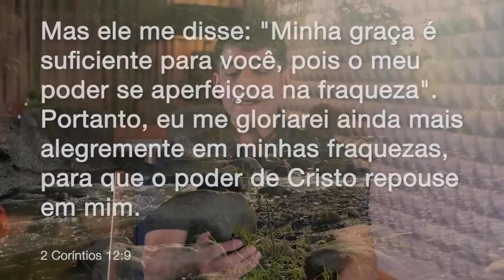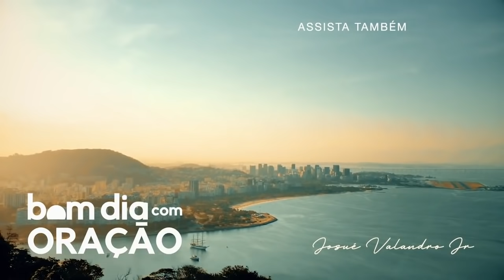BOM DIA COM ORAÇÃO 22 DE SETEMBRO | QUAL O PROPÓSITO DO MEU SOFRIMENTO? | Josué Valandro Jr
Olá Amados,

Você está sofrendo e sabe qual o propósito deste sofrimento?
Não saia desse vídeo, hoje você vai ter essa resposta!

Leitura Biblica: II Cor 12:9